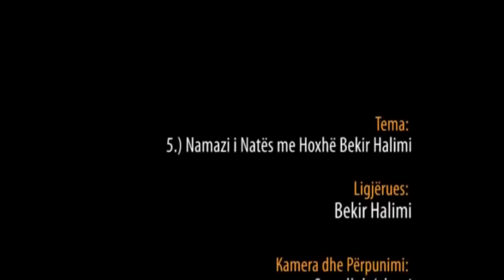5. Namazi i Natës me Hoxhë Bekir Halimi (Ramazan 2012 - Xhamia Kapëxhë Hamza)